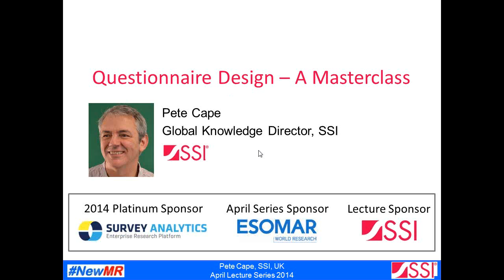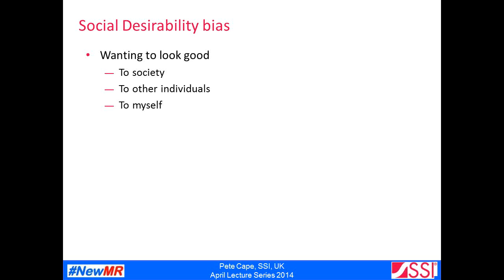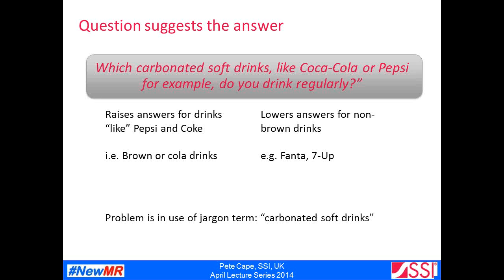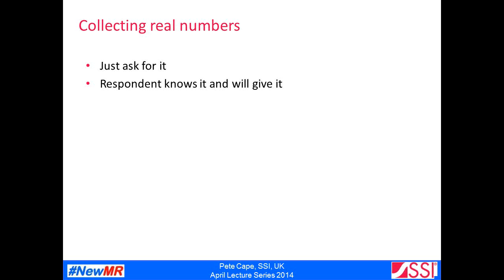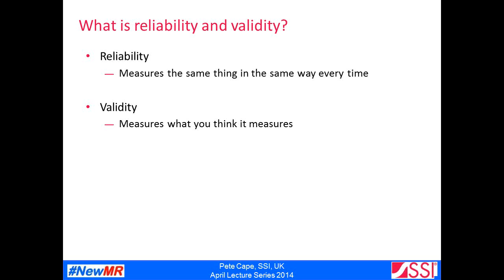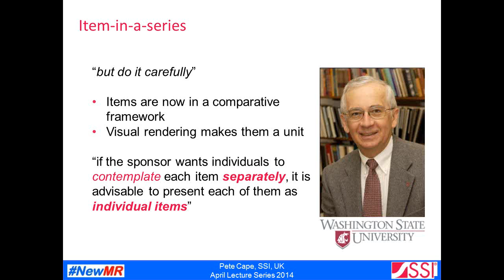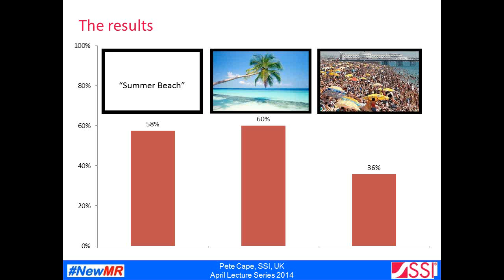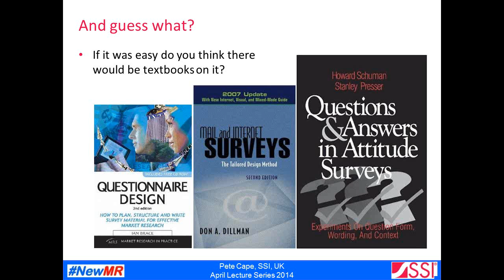NewMR Lecture Series April 8 Pete Cape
Pete Cape gives a masterclass in questionnaire design